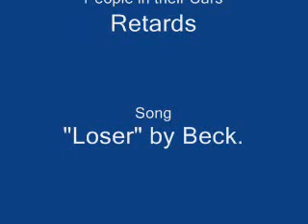Best Invisible Rope Prank ((Original Upload)) [Check Date]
Check the date for originality.
Funny rope prank I did in my neighborhood.
The actual footage of the last car that I tricked in the video actually lasted 6 mins.

Done in Bakersfield, CA for those asking.